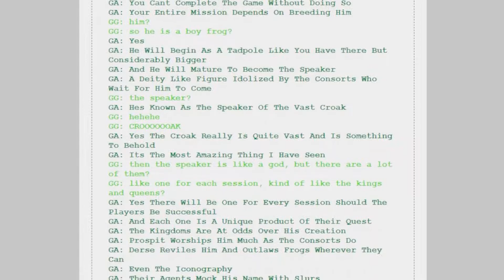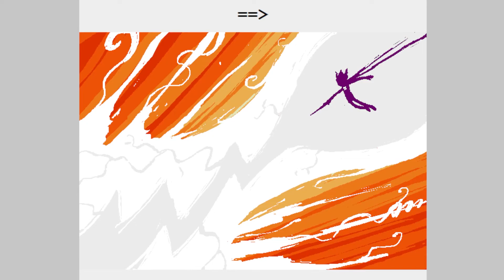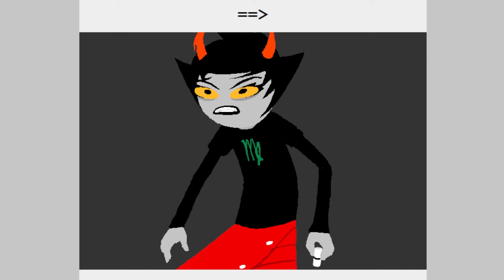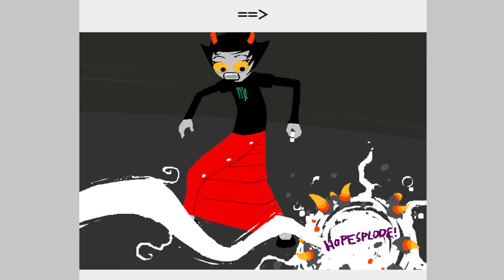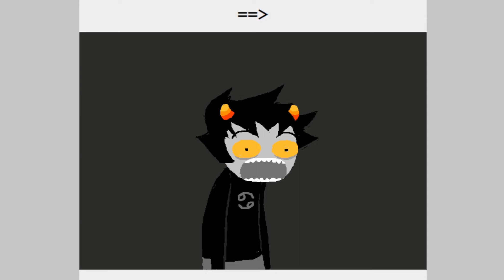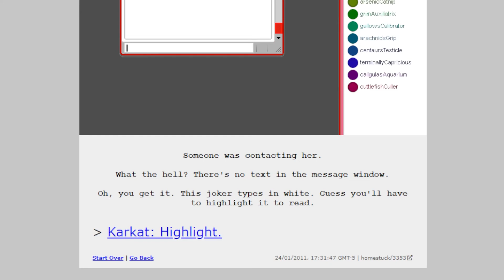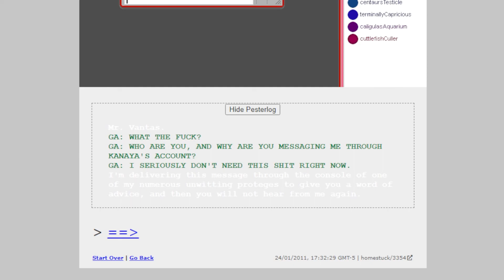Return to the Core Part 2/3, Would You Like to Have a Seat? (Reading Homestuck, Episode 74)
The war for Spy Kids 3D is upon us.